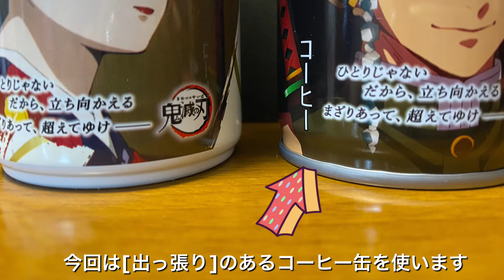【空き缶リメイク】図工や美術の授業を全集中で受けられる筆洗を作ろう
昭和50年前後、学校で流行った空き缶利用の筆洗。鬼滅の刃コラボ缶で作りましょう。
炭治郎と一緒に全集中で授業に臨みましょう！

手間なし簡単。
金属をカットする加工もありません。
針金がない時は、ひも、結束バンド、ビニールテープで3缶をくっつけても良いです。

It is used by students to wash their paint brushes when drawing in elementary and junior high school art classes.
Make a container for washing paint brushes with an empty Kimetsu can.

※学校に持っていって良いかは先生にまず聞いてみてください。ダメだったら家で使ってくださいね。

しろくろ家庭内どこにいるのか姿がみえません。